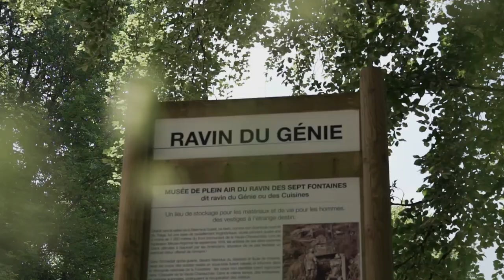Argonne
Situées à cheval sur trois départements (Ardennes, Marne et Meuse), les collines de l'Argonne et leur massif forestier forment un rempart naturel parcouru en surface par un impressionnant réseau de tranchées. En sous-sol, des kilomètres de galeries, pour partie accessibles, ont abrité les combattants ou alimenté la guerre des mines. Les innombrables vestiges des durs combats de 1915 et 1916 sont présentés dans un état de conservation absolument saisissant.

La Butte de Vauquois, est un site spectaculaire demeuré intact, présentant un enchaînement de cratères de mines gigantesques, est parcouru de galeries souterraines visitables. C'est un symbole de la guerre des mines.